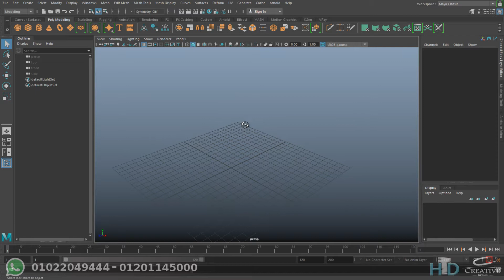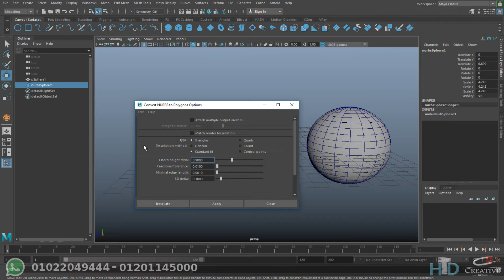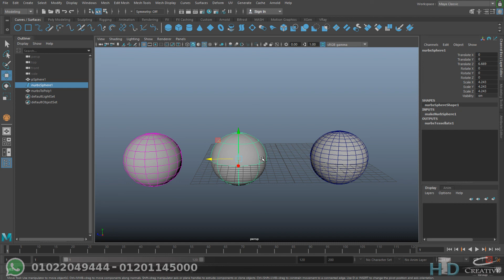21 Nurbs And Polygons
Instructor Profile :-